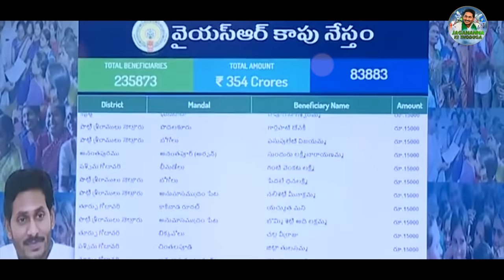YSRKapuNestham। ఆంధ్రప్రదేశ్ సీఎం జగన్ యొక్క "కాపు నేస్తం పథకం" గురించి వివరాలు తెలుసుకోండి